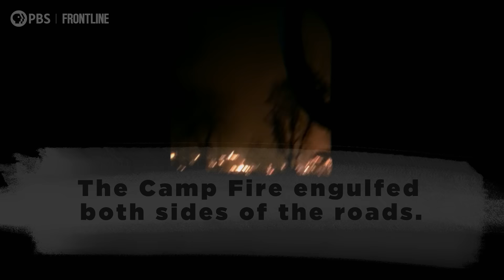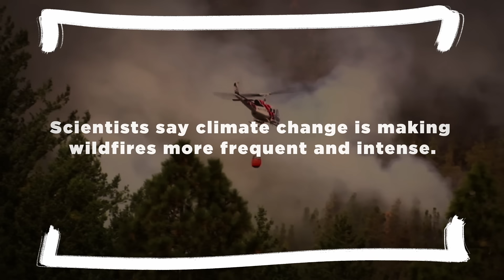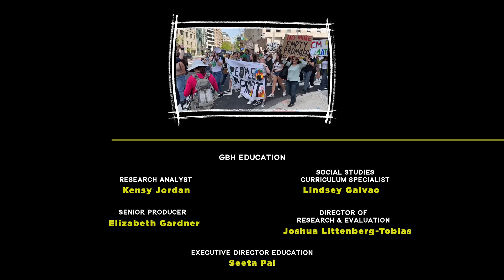How I Survived California’s Deadliest Wildfire | FRONTLINE Short Docs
She escaped the deadliest and most destructive fire in California’s history – but not all of her family would make it out. This is 21-year-old Jordan Huff’s story of loss, love and survival in the face of a record-breaking wildfire.

On November 8, 2018, the deadliest and most destructive fire in California history began. By the time it finally would be extinguished, the fast-moving Camp Fire had burned an area the size of Chicago, caused more than 50,000 people to flee their homes and killed at least 85 people.

In this FRONTLINE Short Doc, watch as Jordan Huff shares her firsthand account of fleeing the flames – “We were all about to burn alive,” she says – and learn how scientists say climate change is making wildfires more frequent and intense.

FRONTLINE Short Docs is generously funded by the Corporation for Public Broadcasting, and Laura DeBonis and Scott Nathan.